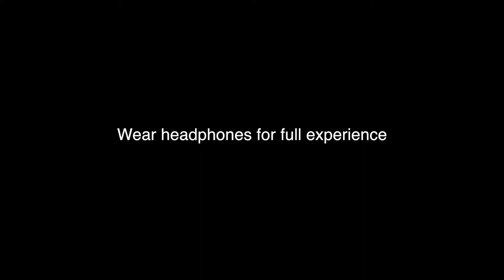Baby Powder (fortnite edit)